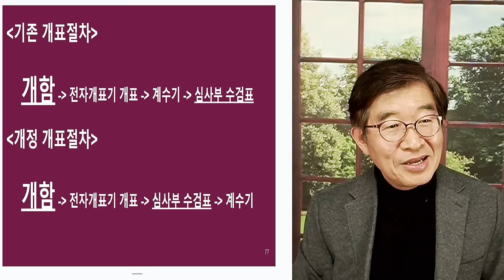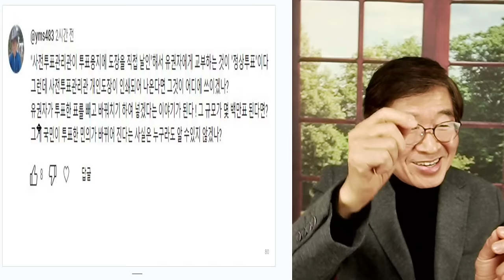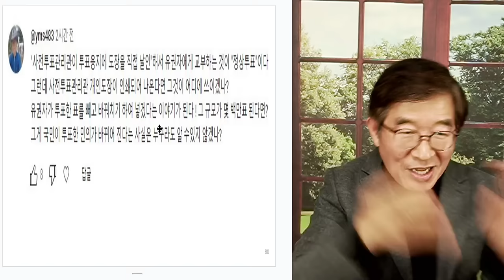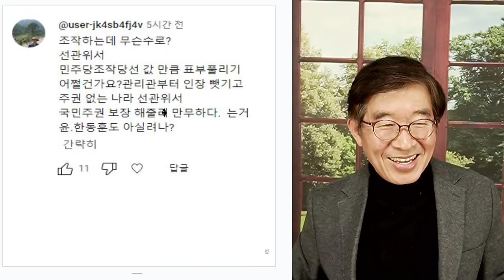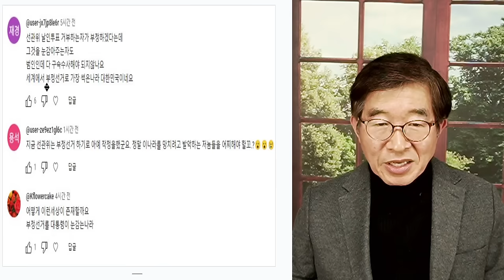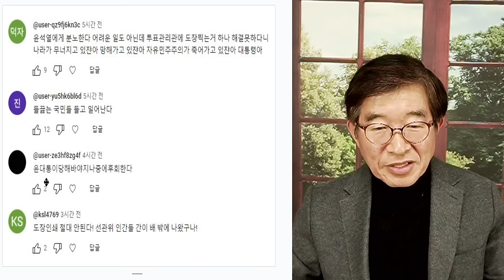개인도장, 찍어라 / 민초들, 아우성 / 이대로는 안된다 [공병호TV]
Bitcoin : 3MTW849AkP2ftLeSK2teZHMmzLu7Z83s9U